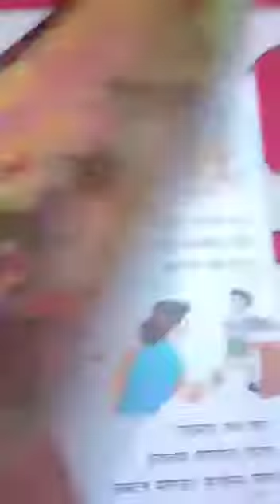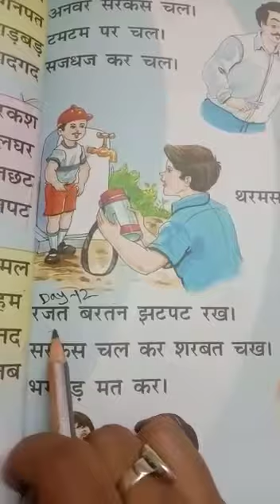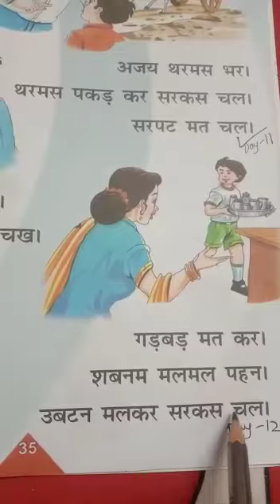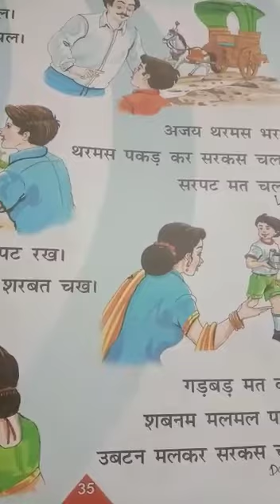Class:-STD-1, Sub-Hindi, Term-2, Day-12